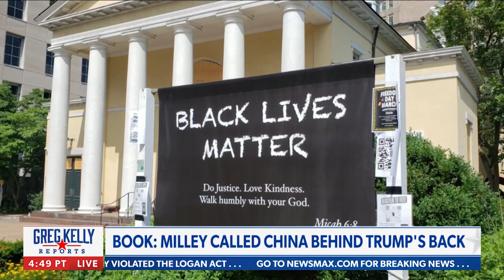Even Vindman calls out General Milley | Greg Kelly Reports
Lt. Col. Alexander Vindman, a noted antagonist to former president Donald Trump, commented on reports of a conversation between General mark Milley and his Chinese counterpart. Greg Kelly and Trump's former Chief of Staff Mark Meadows discuss. - via Greg Kelly Reports, weekdays at 7PM ET on Newsmax